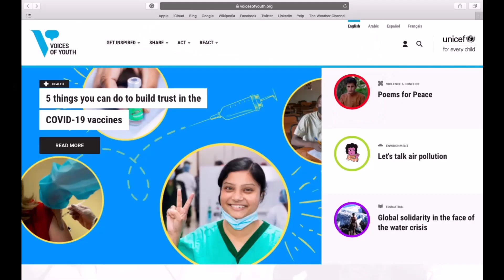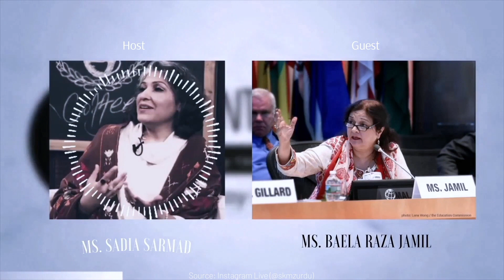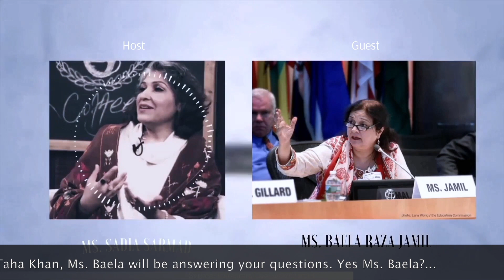Is Education Still Relevant? | Full Documentary | Interlocutors by Taha Khan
From Aristotle to John Dewey, from Abraham Lincoln to Martin Luther King Jr., from Harry Brighouse to Sir Ken Robinson (to name a few), and from our teachers to the depths of the subconscious—we’ve all expressed our views on education in some form. It has been a matter of discussion for centuries. But why is this so? What’s all the fuss been about? And is education even relevant in today’s context? Before I go on to answer these question, we must work our way through the different dimensions of education, to get a better grip of the word itself.

Timestamps:
0:00 Channel Theme
0:16 Introduction
0:50 What is Education?

“In its broad sense, education refers to any act or experience that has a formative effect on the mind, character, or physical ability of an individual … In its technical sense education is the process by which society, through schools, colleges, universities, and other institutions, deliberately transmits its cultural heritage—its accumulated knowledge, values, and skills—from one generation to another.” – George F. Kneller

1:23 Purpose of Education

"Intelligence plus character—that is the goal of true education.” – Martin Luther King Jr.

2:29 Value of Education

"One book, one pen, one child, and one teacher can change the world." – Malala Yousafzai

2:44 Delivery of Education

“Schooling does not
always lead to learning. Worldwide,
there are more non-learners in school
 than out of school.” – UNICEF

4:02 Funding of Education

“The
 endowments of schools and colleges have necessarily diminished more
or less the necessity of application in the teachers. Their subsistence,
so far as it arises from their salaries, is evidently derived from a fund
 altogether independent of their success and reputation in their
particular professions.”– Adam Smith (1776, V.1.134).

“Marketization affects how institutions of higher education recruit students; how they market themselves to donors; how they align their ‘products’ with market needs; and how they function as a useful laboratory for private industry and government.” (Deane Neubauer, 2013)

5:01 Voices of Youth
5:10 Key Observations
5:38 Conversation with Amir Khan
7:19 Comic Relief
8:23 Conclusion
8:44 Outro

Also, feel free to drop down any questions I may answer and share the documentary with anybody you think may benefit from it. I hope to have facilitated
you in formulating an adequate
understanding of education. And remember, stay rational, stay curious. Peace!